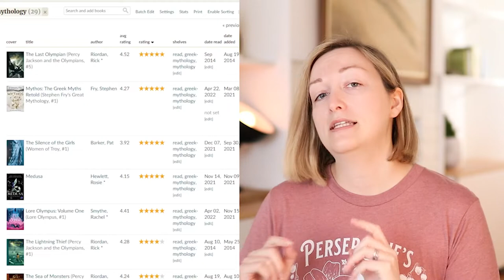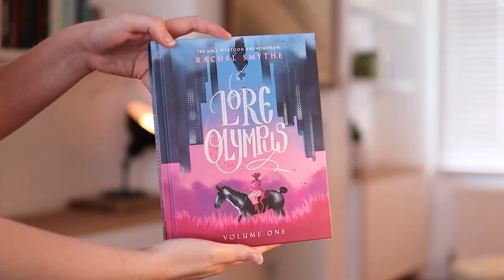How to Start Reading Greek Mythology Books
Hey guys, Gina here, and in today’s video, I’m going to help you get started reading Greek Mythology!

* Retellings:
Medusa by Rosie Hewlett

// CHAPTERS

0:00 - Intro
0:23 - Where to start/the basics
02:16 - Retellings
04:10 - Inspired by
04:54 - Graphic novels
05:37 - Nerdy stuff